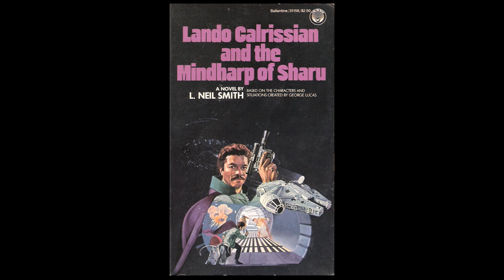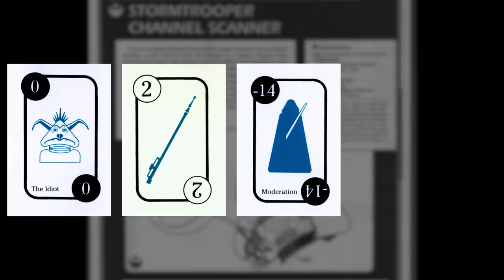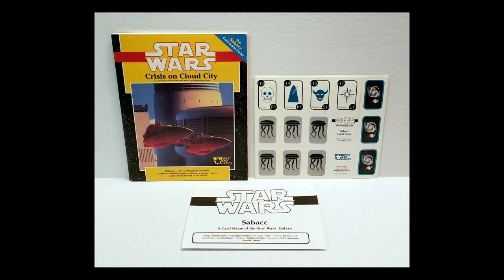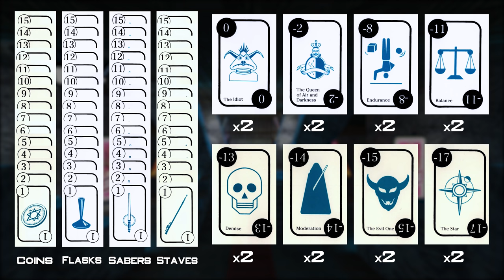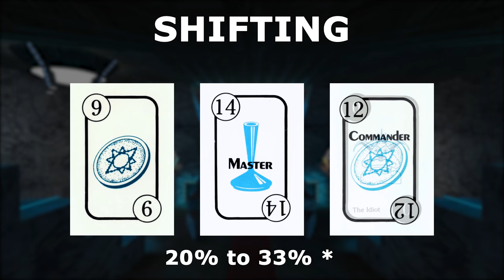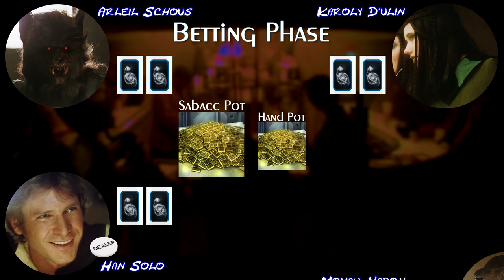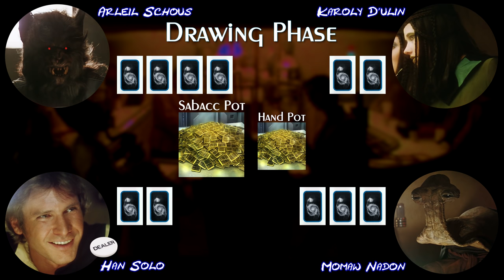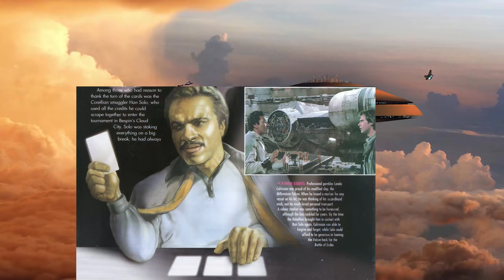Attack of the Legends: Sabacc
Attack of the Legends is a lore series about Star Wars Legends; all of the stories before Disney's retcon in 2014. In this video, we look at how Han Solo won the Millenium Falcon in a game of Sabacc, and learn how to play it as well.

- Support future videos
- Vote and comment on future lore topics
- Get behind the scenes updates
- Have early access to new videos

00:00 History
02:21 How to Play Sabacc
05:42 Example Round
07:44 Lando VS Han
10:25 Pazaak
10:54 Darth Bane plays Sabacc
15:55 Thank you for watching!